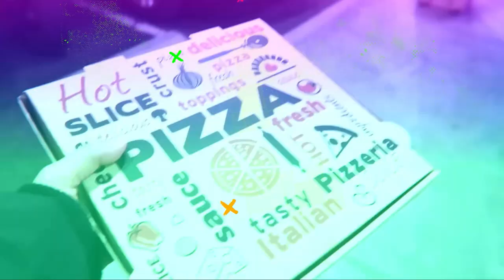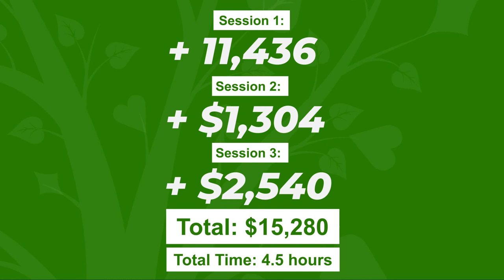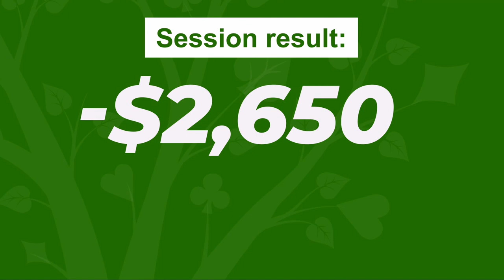All In with the Nuts... Please hold! [Alec in Action - Poker Vlog ep 4]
Join Alec in his poker vlog as he heads to his local coffee shop to enjoy his favorite latte while grinding a session of high stakes online cash game poker. Comment if you like the video and make sure you mention your favorite poker hand.

If you liked my style of analysis check out my FREE "Intro to Hand Reading" where you'll get access to the exact methodology I use to make each and every decision at the poker table:
Looking to improve your preflop play? Don't know when to overbet? Get my FREE 'Quick Start Guide to Preflop Play' (which includes 10 preflop charts), where you'll learn which hands to play from which position, how to adjust to your opponents and maximize your edge.

On this channel I regularly analyze some of the biggest hands of poker played on high stakes cash games like Poker Night in America, Live at the Bike, Poker After Dark and High Stakes Poker or tournaments like the World Series of Poker, World Poker Tour and European Poker Tour featuring legendary poker players like Doyle Brunson, Tom Dwan, Antonio Esfandiari, Phil Ivey, Gus Hanson, Phil Hellmuth and Daniel Negreanu.

I also pick hands which are sent to me from readers like yourself to give you actual feedback on your specific questions.